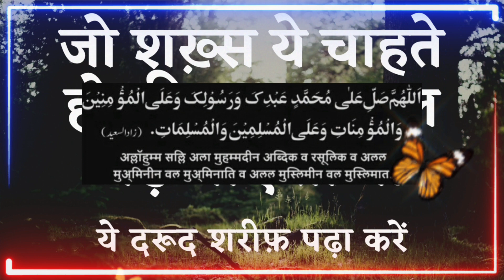जो इस दरूद शरीफ़ को पढ़े अल्लाह उसका माल बढ़ा देते हैं | Jaan O Maal Me Barkat Ke Liye Darood E Pak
Dosto

Aaj Ki Is Video Me Jo Is Darood Sharif Ko Padhega Allah Uska Maal Badhayenge. Jaan O Maal Mein Barkat Ke Liye Darood Sharif Ko Bataya Gaya Hai.